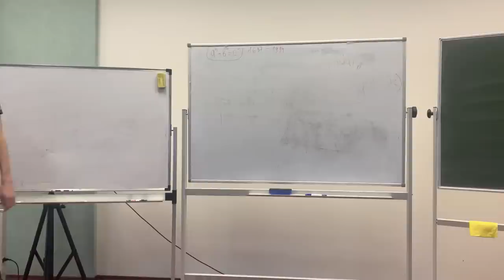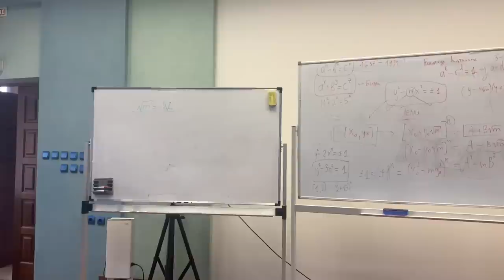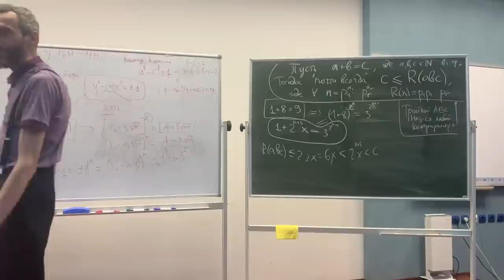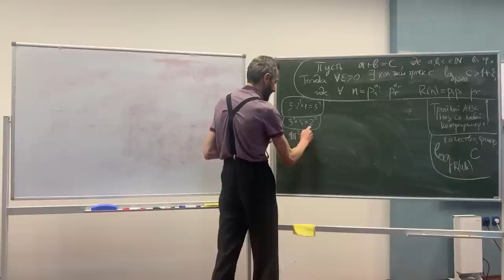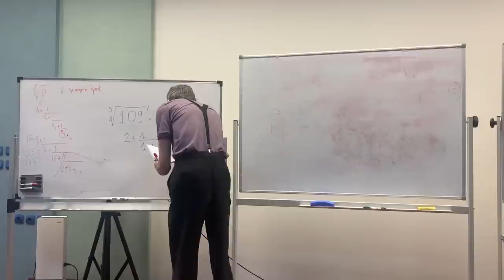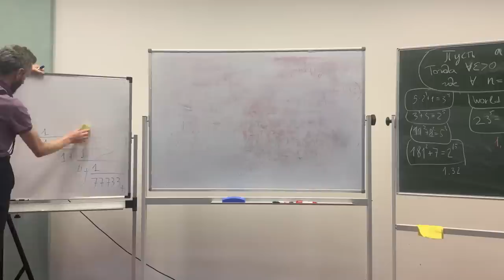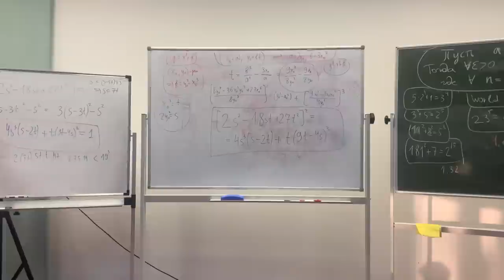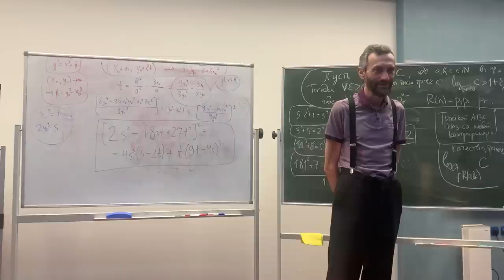ПОЛНАЯ лекция про ABC-тройки в ИМ СО РАН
🎯 Поддержать популяризацию математики (из РФ), (не из РФ)